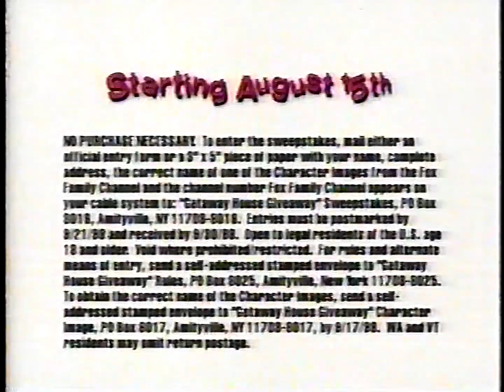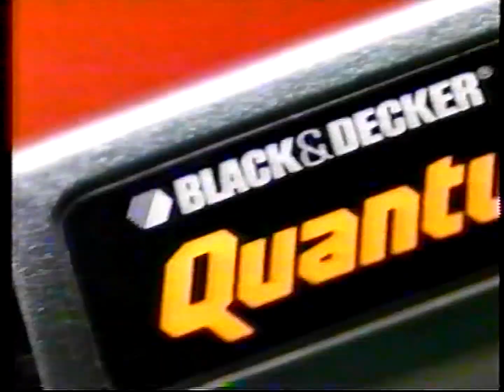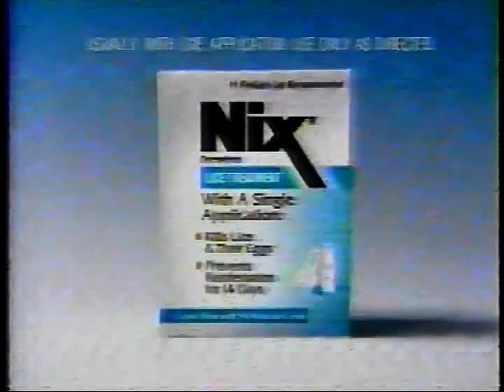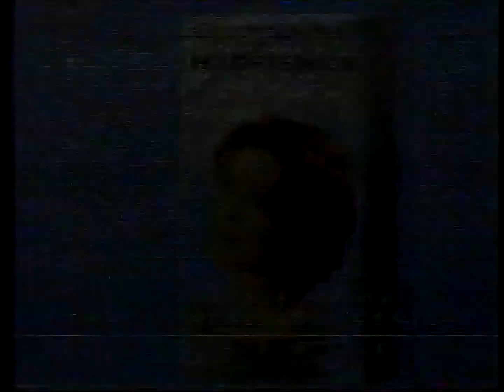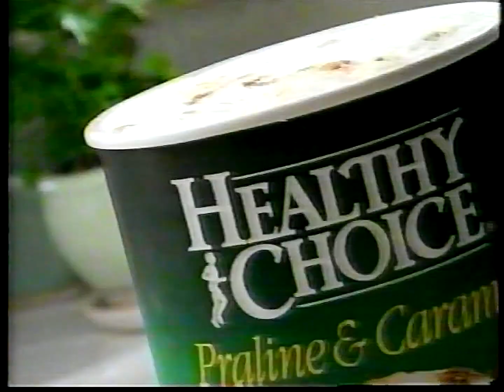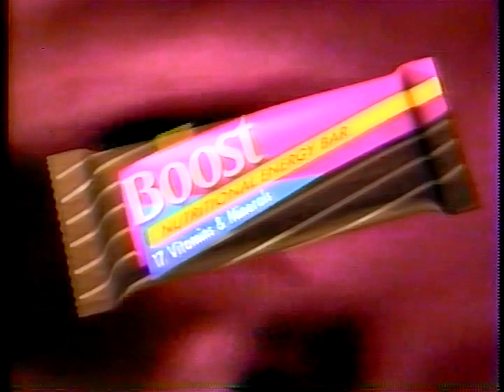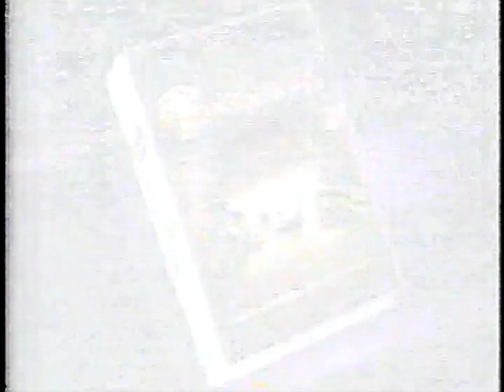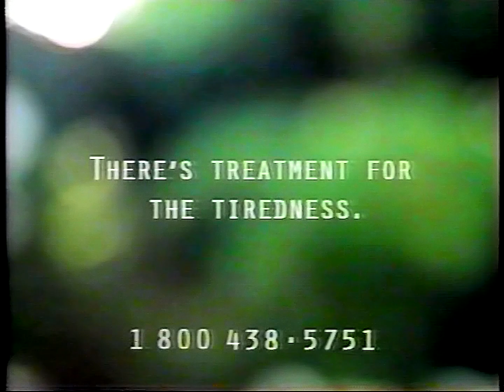8/14/98 Family Channel Daytime Commercials & Promos | Home & Family | Final Week Before Fox Rebrand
All the commercials and promos that aired during Home & Family on August 14, 1998, recorded from The Family Channel during its final week before being rebranded as Fox Family Channel.

This was also Home & Family's final week, and I have posted all the complete commercial blocks for all five episodes.